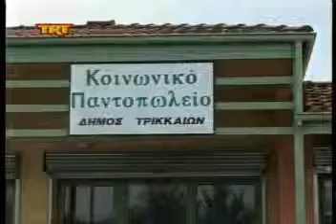Δημοτικό κοινωνικό παντοπωλείο